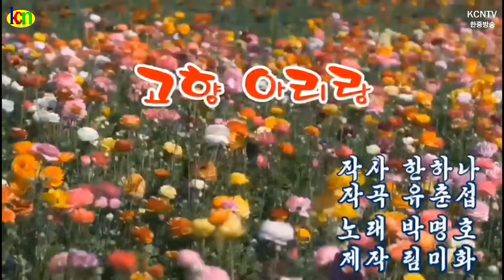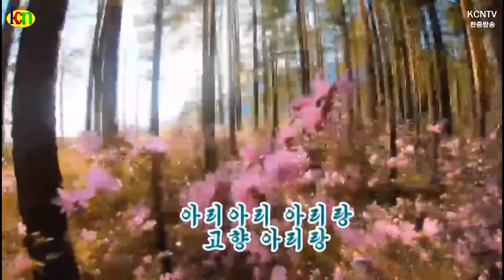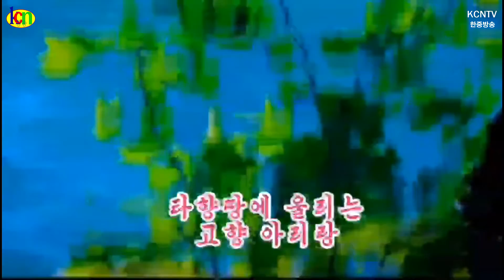고향 아리랑/ 노래 : 박명호, 제작 : 림미화